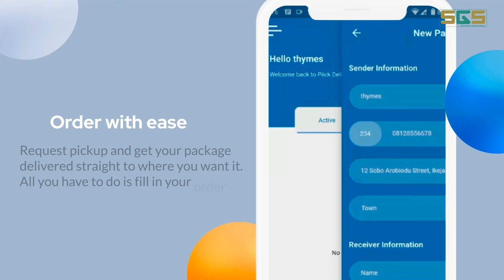Piick Logistics Mobile App and Web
Piick is a logistics and advertising app that offers delivery/pickup services for its users, and also connects users to various kinds of businesses near them. Users get to track their package(s) from the point of pickup to the point of delivery through the tracking system built with the app.

Technology
Flutter
VueJS
DigitalOcean
NodeJS/Express
MongoDB
Lottie
Firebase
Adobe XD
New Relic